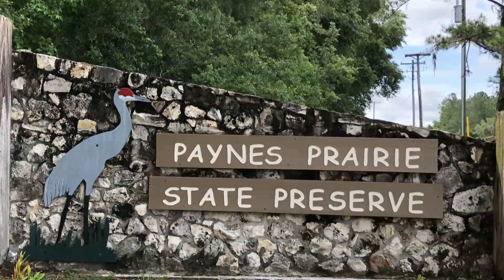Bisons und mehr in Florida - Wildlife Pur! - Florida Inside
Ihr liebt Florida's Natur und Wildlife? Dann ist dies ein perfektes Ausflugsziel für euch, dass bequem von Orlando aus angesteuert werden kann.

Weitere Information findet ihr im Vlog!

Jeden Monat neue Videos plus Vlog Day an ausgewählten Sonntagen!!!
An unserem Vlog Day bringen wir immer einen neuen Video Blog online, also Termin merken und Vlog schauen!

Ihr wollt noch mehr Informationen, Tipps, News etc.oder habt selber etwas zu berichten? Dann macht in unserer Florida Community mit, wo sich alles um das Thema Sunshine State dreht!